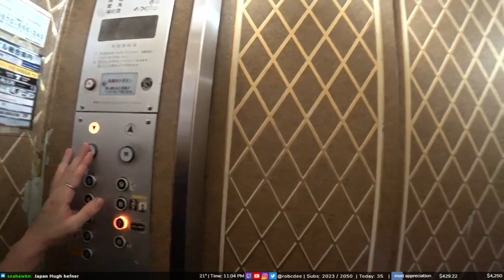robcdee holds the elevator door for imjasmine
Hello everyone in this channel you are getting daily clips of all gaming highlights
AllGamingHighlights